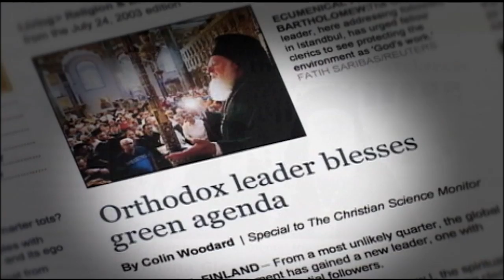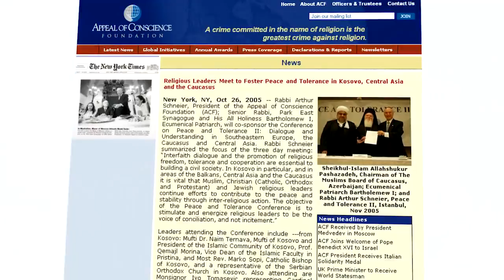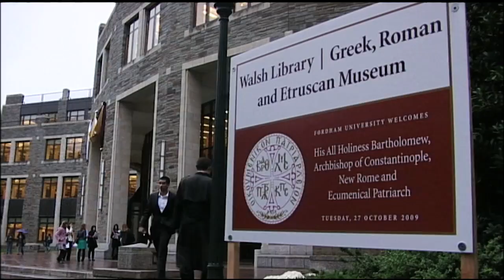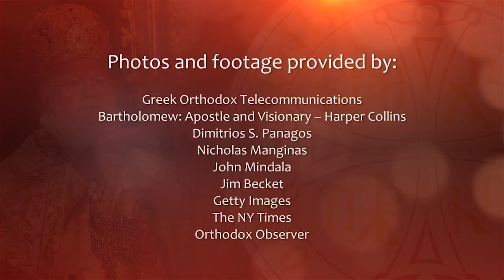Ecumenical Patriarch Bartholomew I - 25 Years of Faithful Ministry to God the Church and the World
His All-Holiness Ecumenical Patriarch Bartholomew is the 270th successor of the Apostle Andrew and leader of the Orthodox Church that numbers 300 million faithful throughout the world. Over the last twenty-five years, he has opened the Orthodox Church to the modern world with unparalleled initiatives, dialogues and ministries. orderstandrew Archons.org